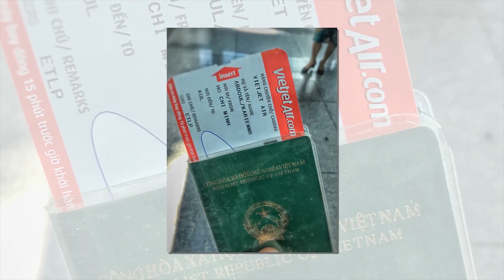Slide ảnh du lịch Malaysia 2019